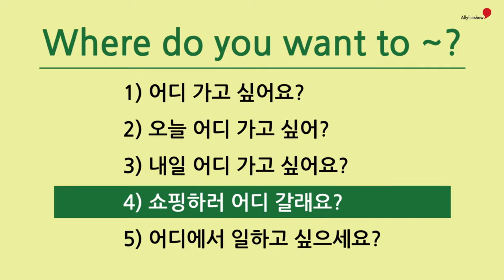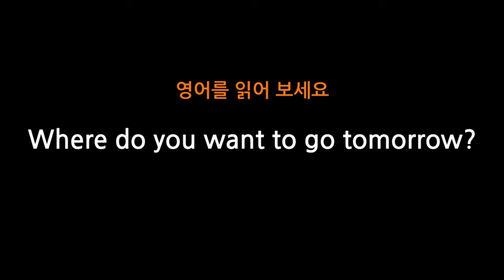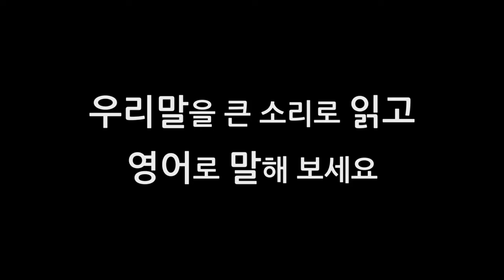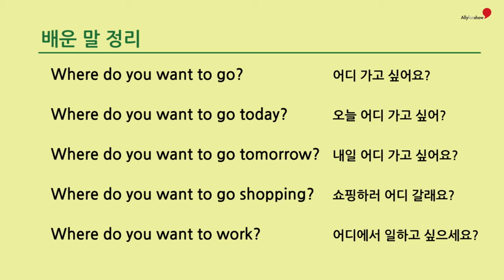46 Where do you want to ~?